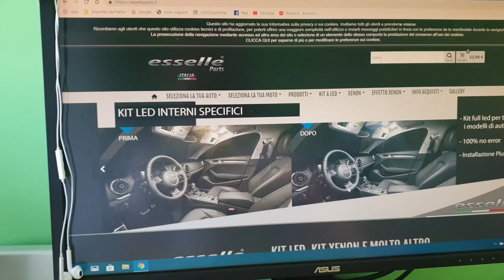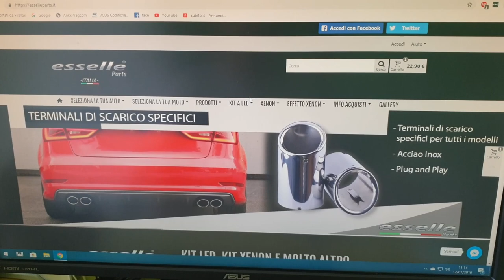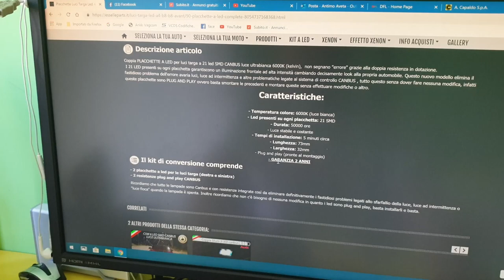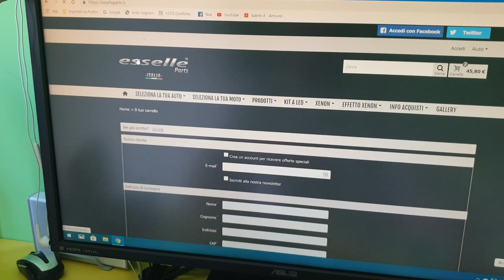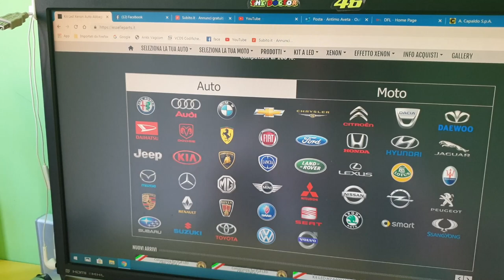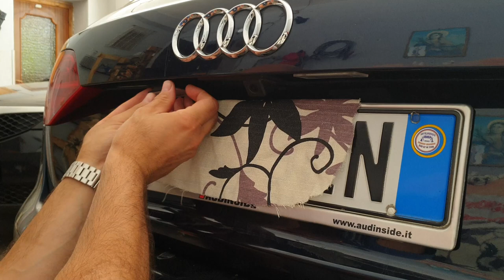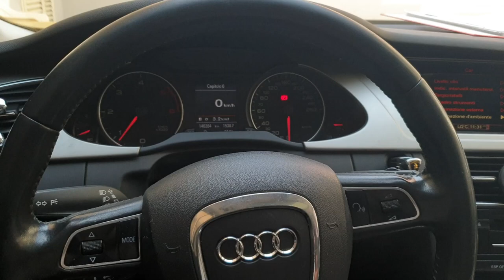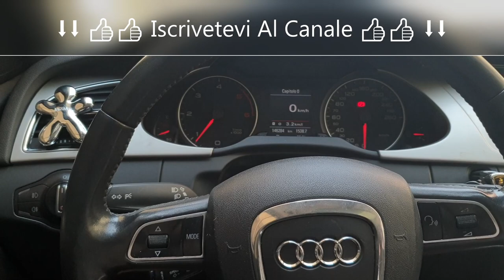Audi A4 8k B8 Video/Tutorial &Accessori:Coppia PLACCHETTE A LED per luci targa della "Esselle Parts"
Salve a tutti ragazzi e benvenuti in questo mio nuovo video, oggi vi farò vedere dei nuovi accessori per la personalizzazione delle nostre Audi, in questo video, sono accessori per L'Audi A4 8k B8,
acquistati sul sito " questa volta abbiamo selezionato n.1 kit di "Coppia PLACCHETTE A LED per luci targa a 21 led SMD",
e utilizzeremo il "kit leve" per aiutarci nello smontaggio delle varie luci.

Questo è il link diretto del sito dello store della "Esselle Part"

Questo è il link diretto della "Coppia PLACCHETTE A LED per luci targa a 21 led SMD" visto nel video:

Questo è il link diretto del "Kit Leve" che abbiamo utilizzato per lo smontaggio delle luci:

che è già attivo per usufruire da subito  di uno sconto del 10% sul prezzo finale di tutta la merce.

Le spedizioni di tutti gli ordini effettuati dal lunedì al venerdì entro le 12.00 vengono spediti lo stesso giorno dell’acquisto a mezzo corriere espresso GLS che consegna solitamente in 24 ore in
tutta Italia tranne per le Isole e zone disagiate che ci impiega 48 ore.
Tutti i clienti dopo aver effettuato la spedizione riceveranno una mail di conferma con il relativo codice
di spedizione e link per tracciarla, tutte le spedizioni sono assicurate, per tanto in caso di furti/rotture
durante la consegna/altre problematiche interveniamo prontamente.

L'azienda ci informa anche che, Non ci sono costi di spedizione, difatti per tutti gli articoli la spedizione è totalmente gratuita, i pagamenti accettati sono, paypal, tutte le carte di credito,
e solo per chi vuole usufruire del contrassegno, e quindi pagare alla consegna del corriere c’è un costo di €4.
In più il sito , ogni mese regalano dei gadget che mese per mese variano per un importo superiore a 50€, per questo mese offrono a chi super un importo di acquisto di 50€ il profumatore per auto
 (stile arbre magique) come quello che avete visto nel video.

contatti social

Antimo Aveta
Youtuber Influencer